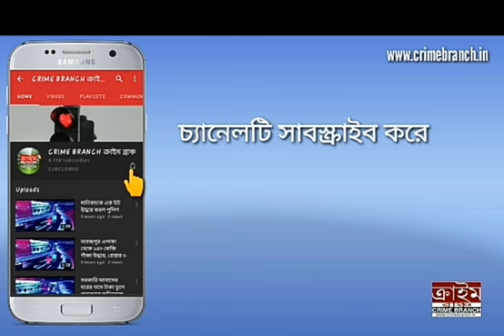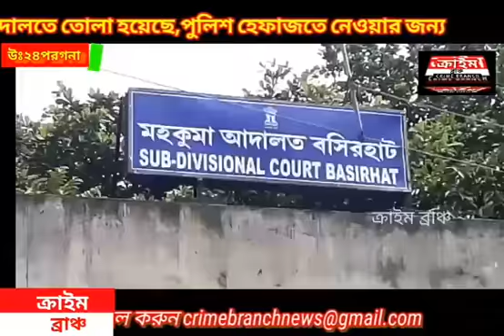কুখ্যাত তিন ডাকাত গুলিভর্তি বন্দুক সহ হাড়োয়া পুলিশের জালে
বসিরহাট মহকুমার হাড়োয়া থানার আমতা  গ্রামের ঘটনা।সোমবার ভোররাতে তিন সশস্ত্র দুষ্কৃতী মটরসাইকেল করে এসে ওই এলাকায়  ডাকাতি করার উদ্দেশ্য জড়ো হয়েছিল। পুলিশের কাছে গোপন সূত্রে খবর গেলে হাড়োয়া থানার পুলিশ আধিকারিক বাপ্পা মিত্রের নেতৃত্বে একদল পুলিশ গিয়ে হাতেনাতে তিন দুষ্কৃতীকে গ্রেফতার করে।
তাদের কাছ থেকে উদ্ধার হয়েছে দুটি বেআইনি মোটরসাইকেল ও গুলি ভর্তি রিভলবার, স্ক্রু ড্রাইভার, রামদা সহ ডাকাতি করার সরঞ্জাম পাওয়া যায়। এই তিন দুষ্কৃতীর নাম রিয়াজুল মোল্লা, মিজানুর মোল্লা। পুলিশ সূত্রে জানা যায় এই দুজনের বাড়ি দক্ষিণ ২৪ পরগনা কাশিপুর থানা এলাকায়। বাকি একজনের নাম শেখ সাইদুল, বাড়ি হাড়োয়া মাজমপুর এলাকায়।
এদের বিরুদ্ধে দুই ২৪ পরগনায় বাইক চুরি, ছিনতাই, ডাকাতি, রাহাজানির মতো একাধিক অভিযোগ ছিল পুলিশের খাতায়।
ধৃত তিন দুষ্কৃতীকে  সোমবার বসিরহাট মহকুমা আদালতে তোলা হয়েছে,পুলিশ হেফাজতে নেওয়ার জন্য।